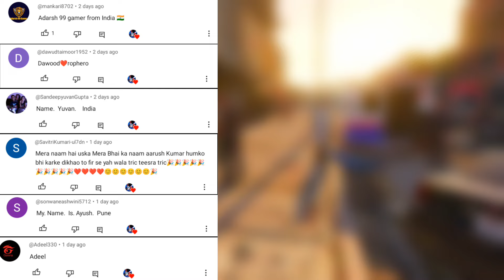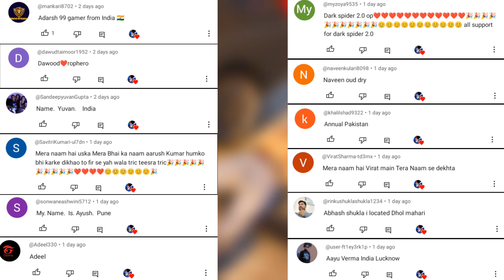GTA 5: What Happened To Rope Hero In GTA 5 (Sad Story) #2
👉Like aim:- only 100 like👈

GTA 5
Rope Hero

GTA 5
Rope Hero
Mystery
Disappearance
Gaming
Video Game
Grand Theft Auto
Storyline
Investigation
Conspiracy
Secrets
Gameplay
Updates
Mod
Adventure

Join us as we delve into the mysterious disappearance of Rope Hero in GTA 5. What happened to this beloved character in the game? Let's explore the clues, theories, and possible explanations for Rope Hero's sudden absence. Don't miss out on this intriguing investigation into the enigma surrounding Rope Hero in GTA 5!

Share your thoughts and reactions in the comments below!

We love hearing from our amazing community of gamers!

Until then, keep exploring, adventuring, and dominating in Rope Hero Vice Town!